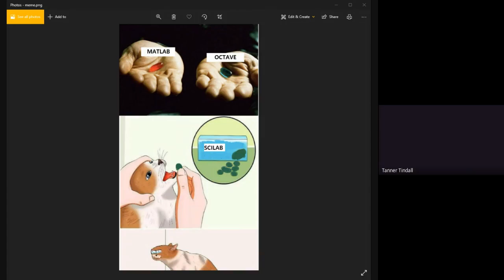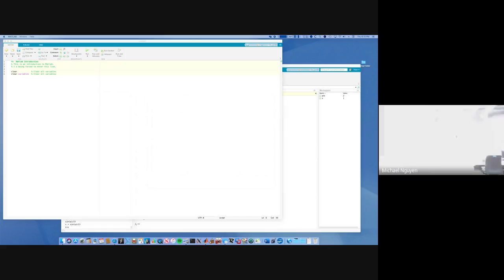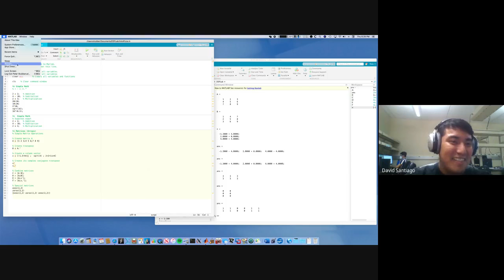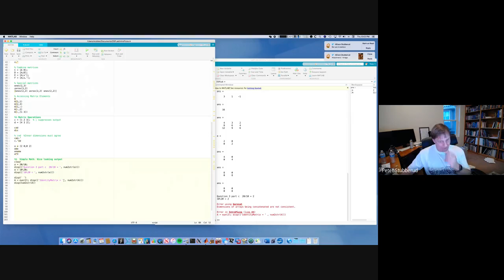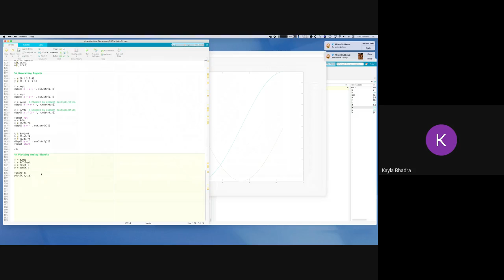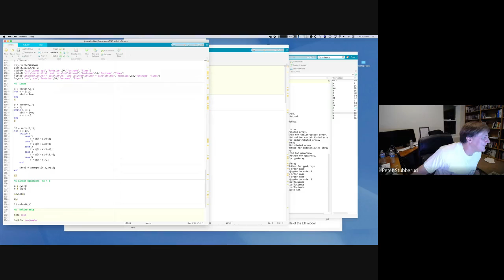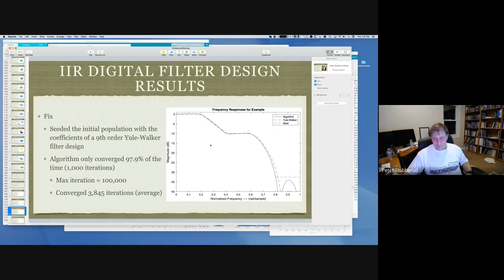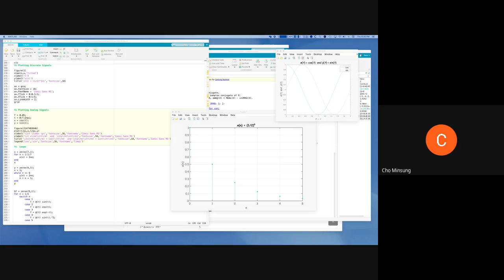2020 Matlab Workshop | IEEE UNLV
This is the video that was captured from the IEEE UNLV MATLAB workshop.
The event was on September 10th at 6pm.